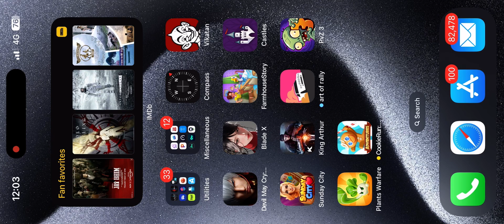COOKIERUN: TOWER OF ADVENTURES | iOS | CBT Gameplay